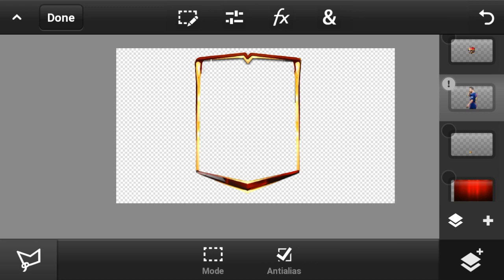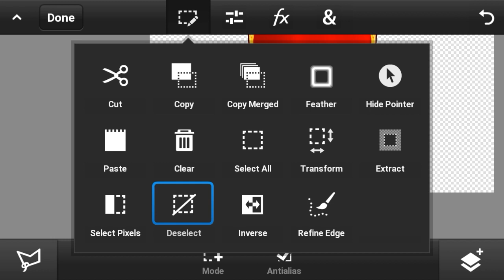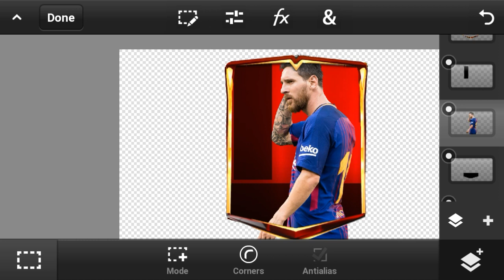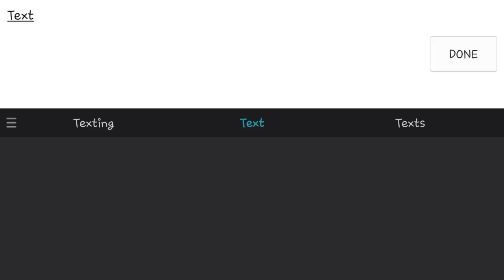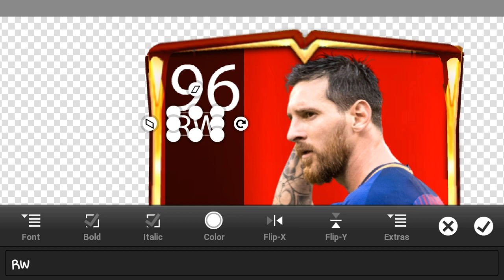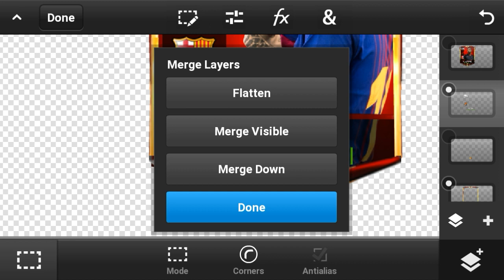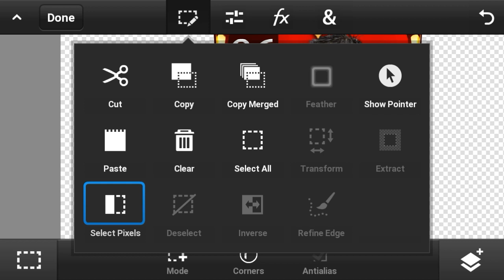FIFA 18 MOBILE - REVEAL TRAILER MADE BY ME & HOW TO MAKE CARD FOR FIFA 18 MOBILE!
➡FIFA 18 MOBILE - REVEAL TRAILER!!

➡FIFA 18 MOBILE MADE BY ITZ TROBEY

I upload different types of games, mostly FIFA MOBILE!! Sometimes tutorials too!!!

🎧INTRO made by:
Raptortheone

🎶OUTRO made by:
ITzTroBey

XxTroBeyxX